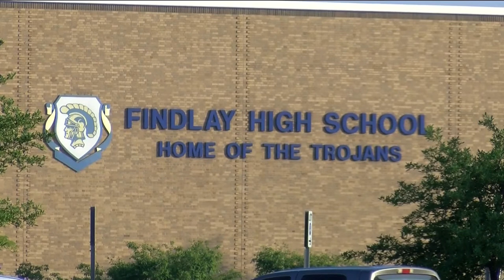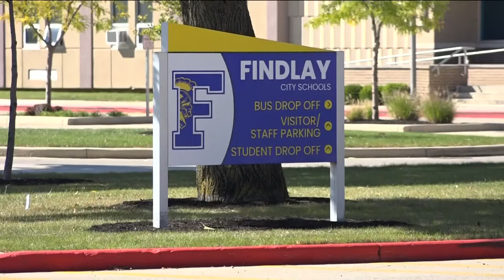Findlay schools getting active-shooter warning system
Safe Defend Active Shooter Response System will be added to all 12 Findlay city school buildings.